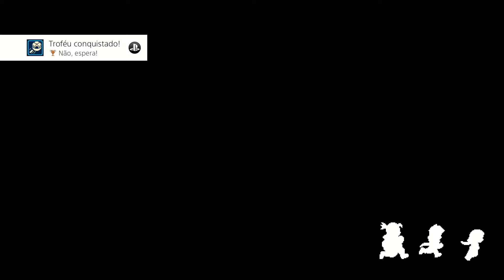SE TORNANDO UM GUERREIRO DO SOLSTÍCIO - Sea of Stars Parte #4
Dessa vez embarcando  em uma emocionante jornada pelo deslumbrante mundo de "Sea of ​​Stars". Este RPG indie promete levar você a uma jornada épica cheia de magia, personagens cativantes e uma história envolvente.
Se você está procurando uma experiência RPG emocionante, não procure mais! Abra o play e junte-se a esta jornada mágica, esteja preparado para uma experiência única e mágica.

Junte-se a nós enquanto exploramos "Sea of ​​Stars" e desvendamos seus segredos!